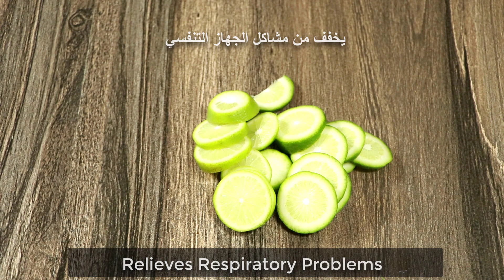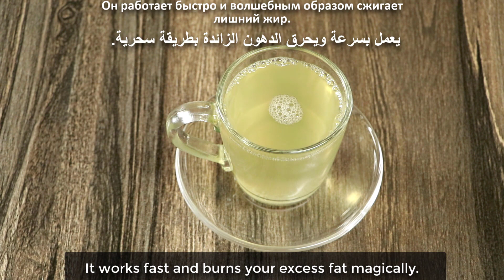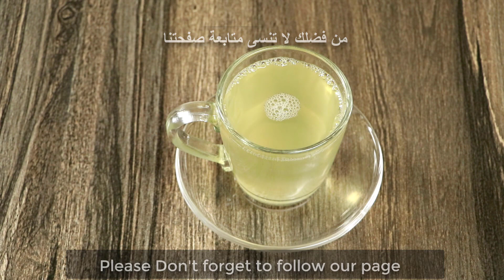How to Lose Belly Fat with mint leaves and you will lose belly fat